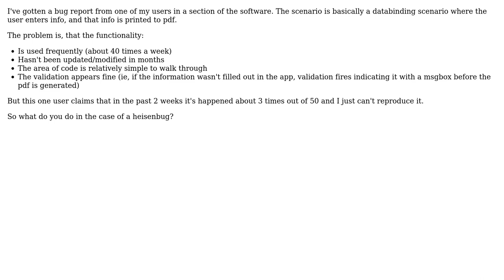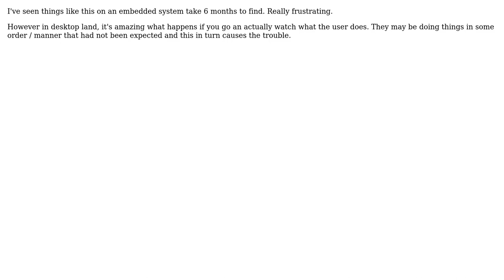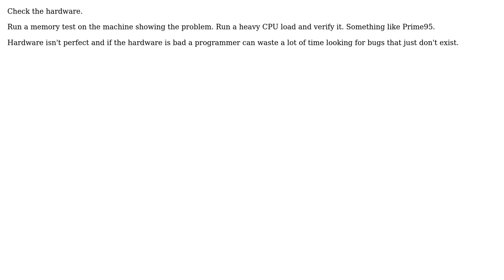Software Engineering: What do you do with a heisenbug? (6 Solutions!!)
Software Engineering: What do you do with a heisenbug?

With thanks & praise to God, and with thanks to the many people who have made this project possible! | Content (except music & images) licensed under CC BY-SA | Music | Images & others | With thanks to user Zan Lynx user Steven Evers user quickly_now user Kilian Foth user kasterma user Dima user Bill and the Stack Exchange Network Trademarks are property of their respective owners. You are responsible for your own actions.